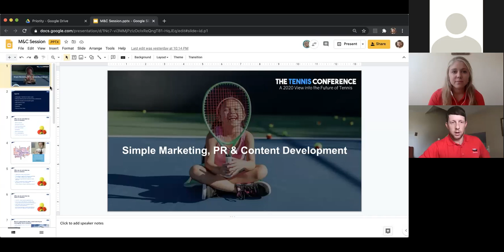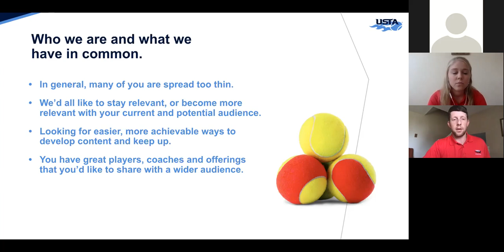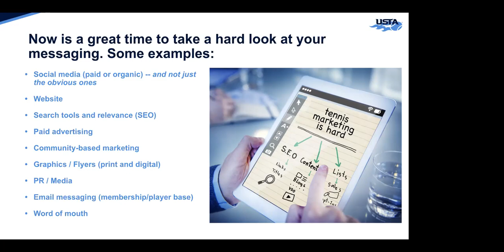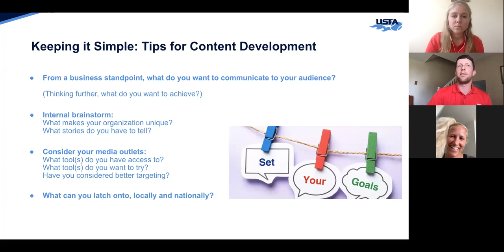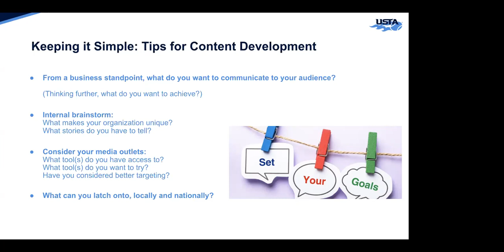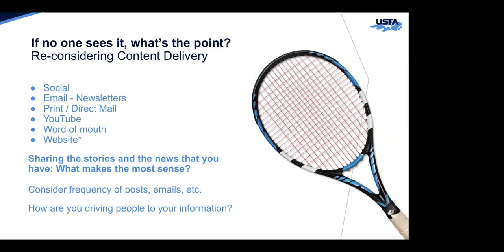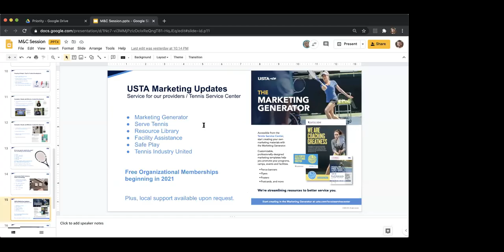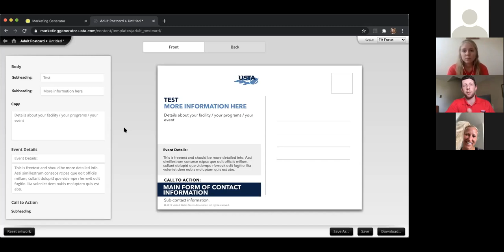The Tennis Conference: Simple Marketing & Content Development for your Organization